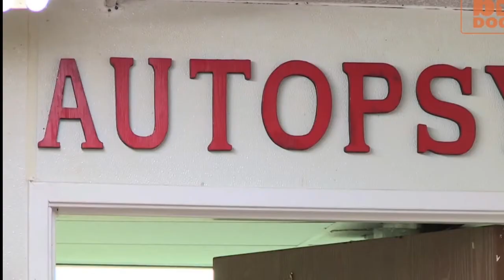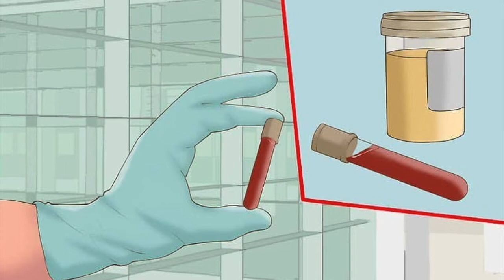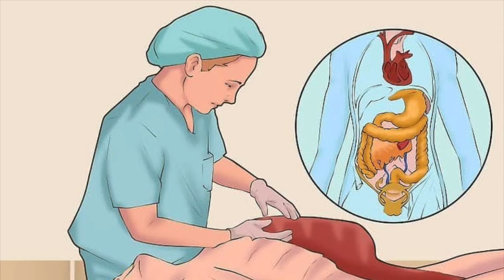PHC Affiliate Video: Ligature Strangulation & Autopsy Discussions